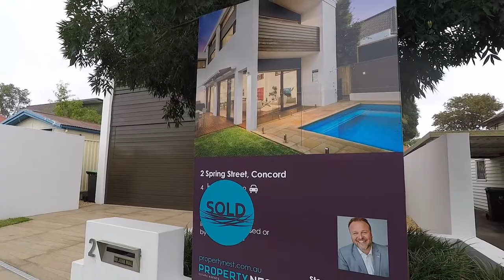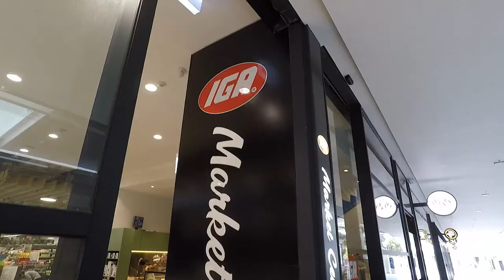Property Nest 'Market update' - Jan/Feb 2018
Agent: Stevan Vuk-Luboya
Produced by: Crying Out Loud